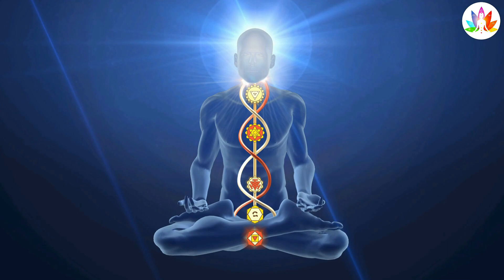शरीर के इस अंग पर आज ही बांधे काला धागा हर चीज होगी आपके कदमो में | Vastu Tips For Wealth